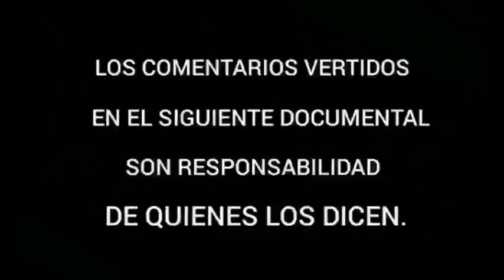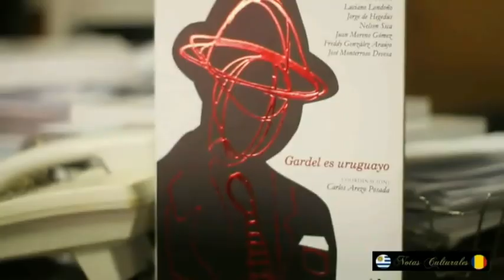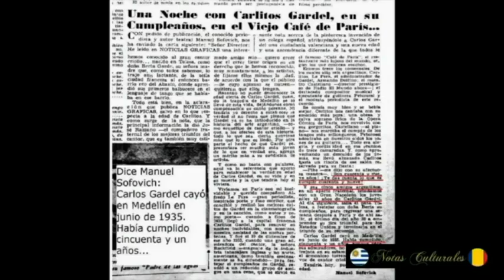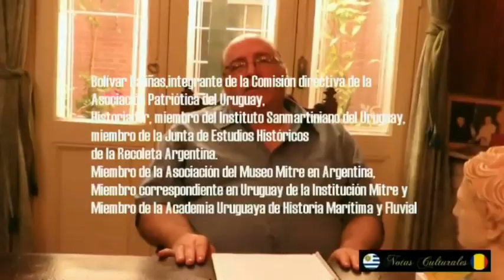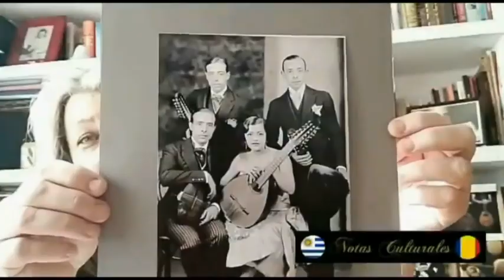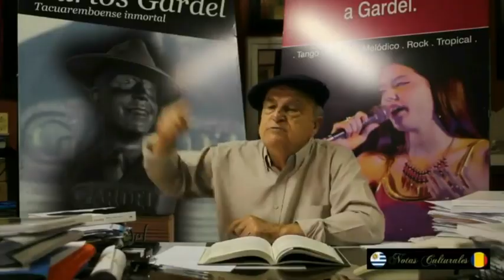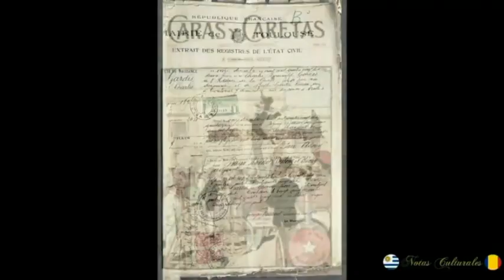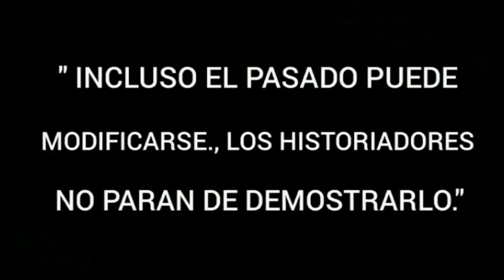Carlos Gardel Documental 2021 " El Especial " con un dato inédito jamás contado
Documental sobre el cantor Carlos Gardel, basado en hechos reales pruebas irrefutables sobre la vida y nacionalidad del intérprete más importante del Mundo del Tango. En este documental se presentan pruebas detalladas paso a paso sobre la vida y el desarrollo del cantor . Cuenta con la participación de distinguidas personalidades que han dedicado años de estudios y de investigación sobre la vida de Carlos Gardel. Intérpretes del mundo de la música rinden homenaje al músico, por otra parte los investigadores historiadores se encargan de develar el misterio que envuelve al artista. En este documental se revelan datos hechos nunca contados y se revela un dato inédito jamás revelado. Este documental está creado para el aporte a la historia del gran intérprete y son varias las personalidades que aportan datos sobre el tema. Historiador : Bolívar Baliñas Uruguay - Investigadora Escritora: Martina Iñiguez- Director de Cultura del Departamento de Tacuarembó : Carlos Arezo - Escritor Poeta integrante de la Academia del Tango Argentino y Director de Cultura de Agadu : Ignacio Suárez - Presidente de la Fundación Carlos Gardel y Museo en Uruguay ; Luis Pachón - Magister Historiador . Nelson Careaga - Músicos y Artistas - Maestro y Director de Orquesta : Miguel Villasboas - Bandoneonista : Esteban Toth - Músico : Esther Casado integrante del Cuarteto Aguilar Madrid España : Guitarrista Esteban Jasid desde Argentina - Guitarrista desde Andalucía España Javier Oyhanarte - Guitarrista desde Argentina Maximiliano Bus - Cantante del Music American Songbook Michel Leroy Rish - Bandoneonista- Horacio Arbiza - Violinista Piero Vittori- Cantante desde argentina Hernán Pari grupo Toma Negra. Violinista Guillermo Olguín Argentina . Ubicación : Uruguay - Argentina - España: Este documental es una creación del Productor Ignacio Odhin Porrás Producción Notas Culturales - Este Documental fue creado en 2020 y su lanzamiento fue el 26 de Diciembre, su difusión fue realizada en la red oficial de Facebook y hasta la fecha tiene más de 16 mil reproducciones . Es una producción de Notas Culturales creación de contenidos y difusión de la cultura nacional e internacional.